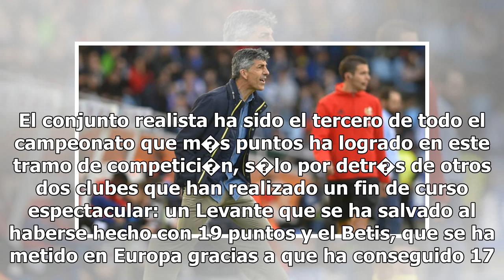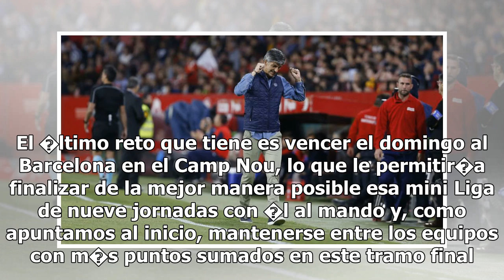Real Sociedad: Champion Imanol - Marca.com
15/05/2018 08:17 CESTImanol Alguacil (46) se lamenta de una ocasi�n de gol fallada en el Pizju�n RAM...